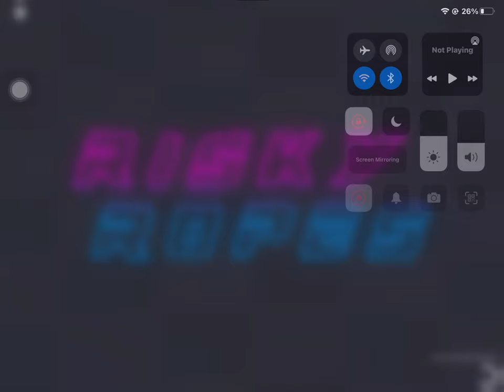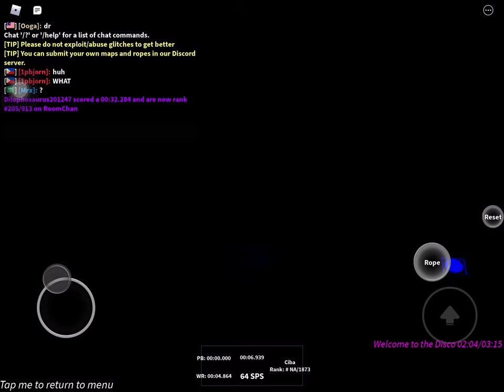playing risky ropes